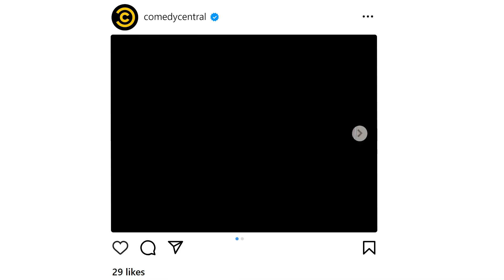The Worst Time to Drop a Comedy Special - Tummy Time Podcast Clip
Stand-up comedian, Hunter Duncan, finally got himself a Comedy Central stand-up special. He waited months and months for when the scheduled special was set to release - only to have it drop on a social media black out day.

Watch the full podcast episode with the hilarious Hunter Duncan: 38 - Dot Com (ft. Hunter Duncan)